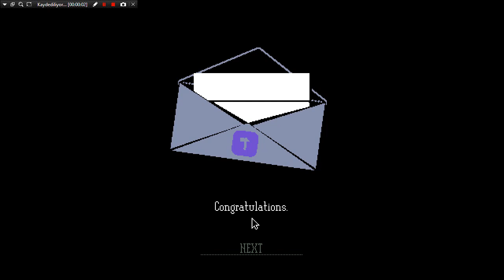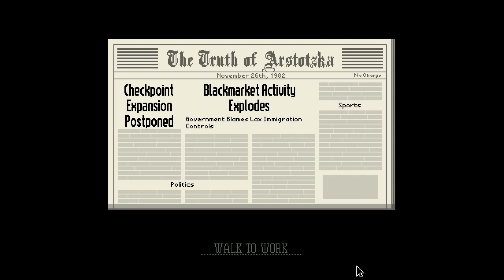Papers Please durun geçiş yok